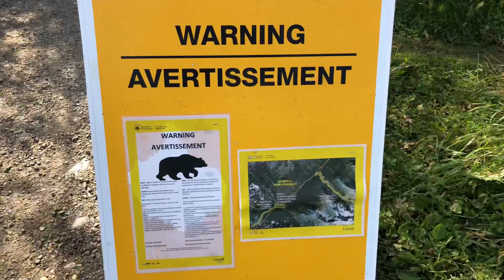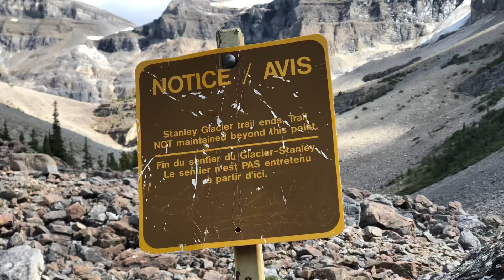Solo Hiking the Stanley Glacier Trail in Kootenay National Park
This trail is hands down the most spectacular trail I have ever been on to date.  It leaves a high standard for comparison to future trails!  God is so majestic and awesome that this trail just fits His persona.  He is the Great I AM, and He gives us evidence of that all thru the Bible.  If you like glaciers, and waterfalls, and breathtaking views, then this is the trail for you.  This was filmed in 4K.  I found the perfect song to go with my hike and just pray I don't get into trouble for using it!

Scriptural references:  Exodus 3:14, 20:7, read the book of John and spot all the "I AM's" in there

Glorious music by Ullanda Innocent